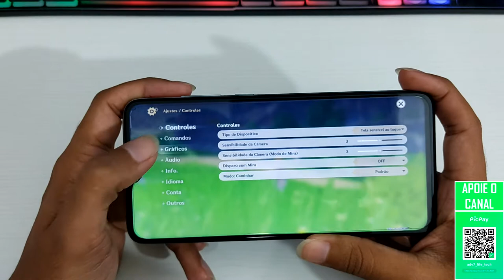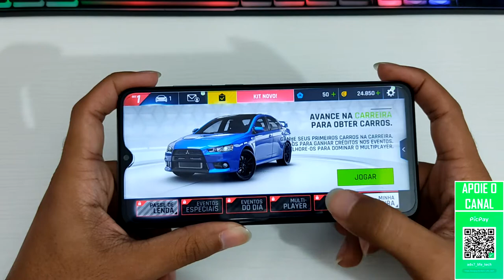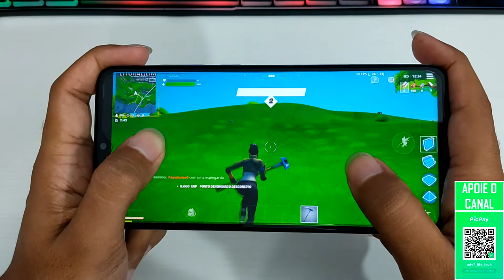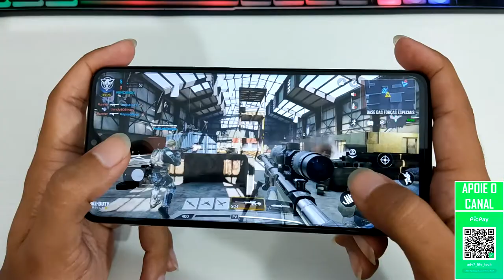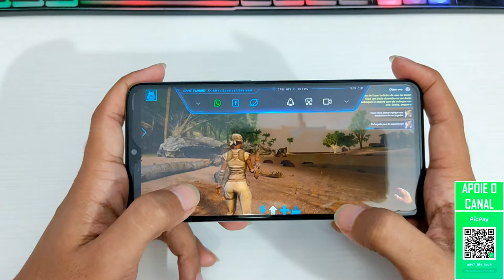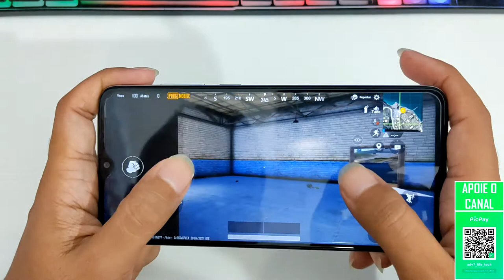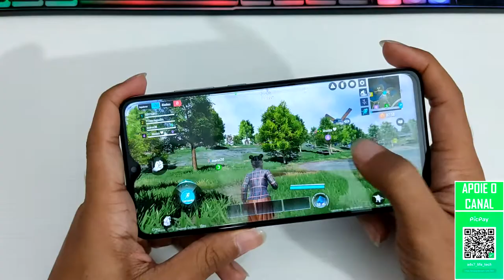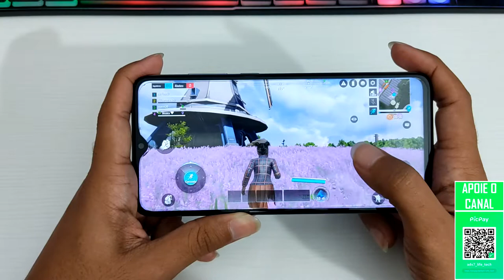Redmi Note 8 Pro – Ainda é o melhor intermediário gamer CxB em 2021? - Teste de desempenho em jogos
Utilizando o Chipset Mediatek Helio G90T o Redmi Note 8 Pro já foi considerado muitas vezes o melhor smartphone intermediário gamer e nesse vídeo quero mostrar como ele está rodando jogos pesados como Fotnite, Ark, Call of Duty, Genshin Impact e outros em 2021.
Em seguida sai a analise completa com veredito final para dizer o quanto ele vale apena em 2021, onde com a enxurrada de lançamentos um aparelho como o RN8PRO pode ser um custo beneficio melhor ainda, ou não...

Ajude o canal doando pelo PICPAY (Seu 1 real é muito importante para manter o canal e ajudar a melhorar ele)
Onde Comprar o aparelho do vídeo e outros:
NO BRASIL (Amazon BR)

Genshin Impact 00:45 min
Asphalt 9 Legends 03:08 min
Fortnite 04:35 min
Call of Duty Mobile 08:10 min
Ark Survival Evolved 10:19 min
PUBG Mobile 12:37 min
Cyber Hunter 16:33 min

O canal é sustentado por todos vocês.
Isso não influencia na opinião quanto aos produtos e ajuda o canal a continuar a produzir mais conteúdo e melhor.

- Fazendo gameplay de jogos no celular e PC
- Analisando celulares, testando seu desempenho em games, tirando muitas fotos e sendo sincero e não fanboy de marca ou apenas vendedor.
- Falando sobre tecnologia (smartphones, gadgets, computadores (hardware), etc.).
- Sempre usando meu PC para jogar, editar vídeos, imagens e mostrando seu desempenho.

Curtam, se inscrevam, compartilhem, comentem!

Meu computador -
CPU: AMD Ryzen 1600AF (Cooler AMD Wraith Stealth)
GPU: Sapphire RX 5500XT 4GB Pulse OC
RAM: Ballistix DDR4 8GB (2X4GB) 2666Mhz
PLACA MÃE: Biostar A320MH
FONTE: C3 Tech PS-G500B 500W
GABINETE: Pichau Easy PE340
HD: 1TB

Periféricos -
TECLADO: Dazz Rapidfire
MOUSE: Fortrek GPRO M5
MESA DIGITALIZADORA: One by Wacom
CONTROLE: Logitech F310